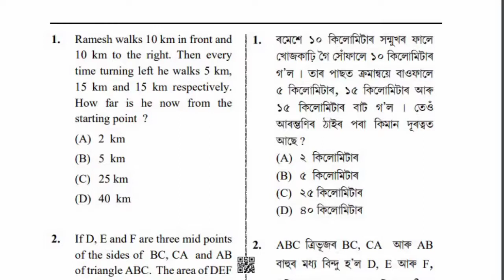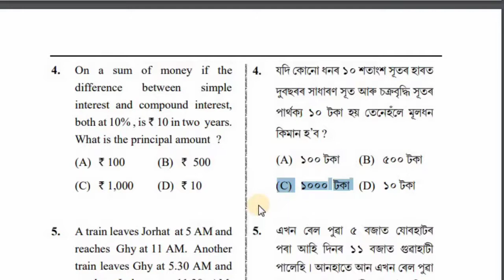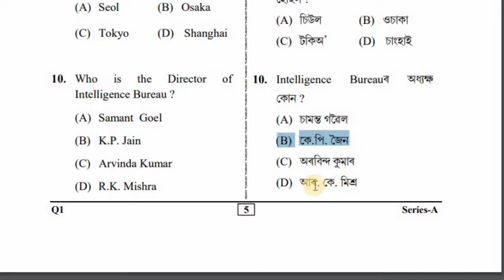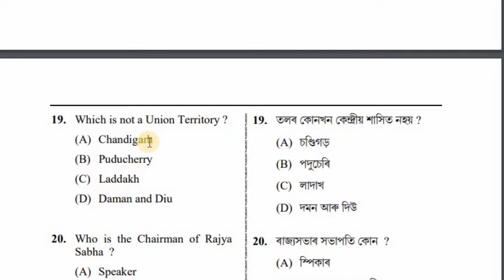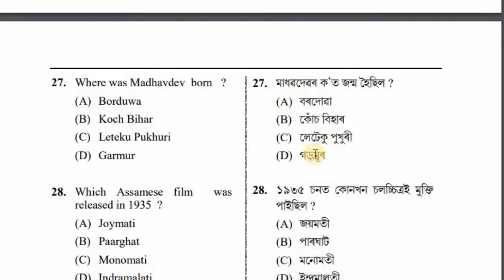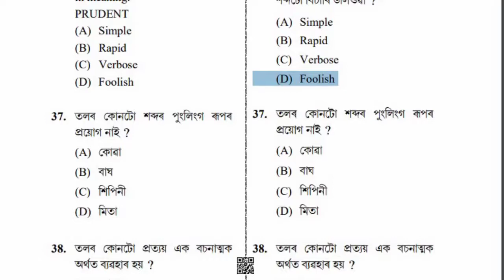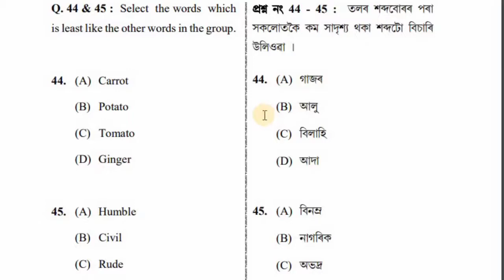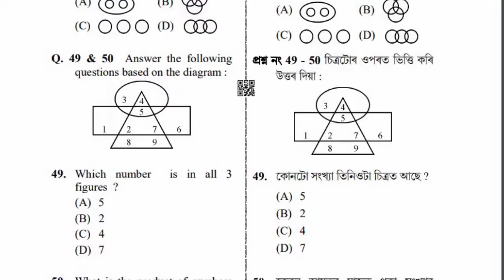Study # Assam police Constable old Question paper Discuss Assam police most important GK question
Assam police Constable old Question paper Discuss Assam police most important GK question
Expected Question
Study India
New Sceress